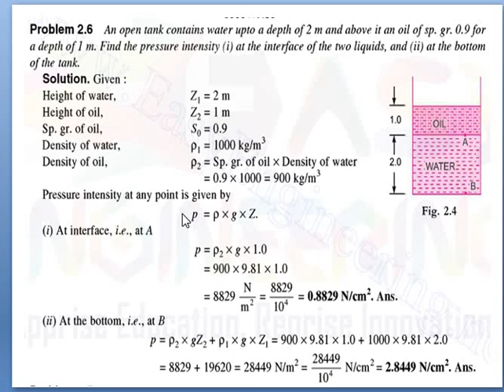Pressure measurement at interface numerical